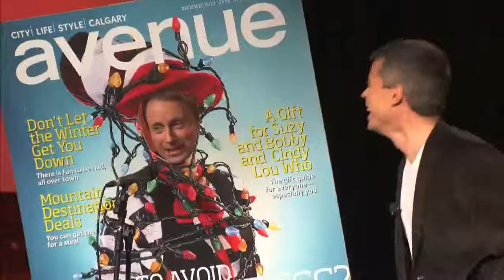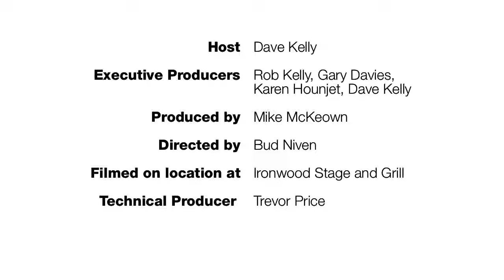Avenue Live with Dave Kelly-Episode 3: Citytv's Andrew Schultz pitches for the cover of Avenue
Breakfast Television Calgary's Andrew Schultz dreams of one day appearing on the cover of Avenue Magazine. During episode 3 of Avenue Live with Dave Kelly he gets a chance to make his pitch. Taped November 24, 2010 at the Ironwood Stage and Grill.